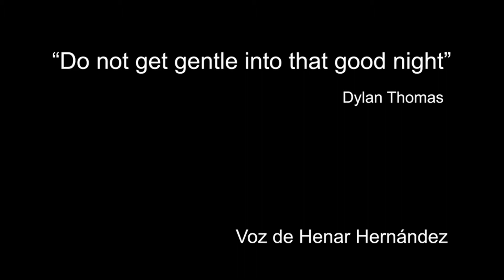Dying Light - Carlos Rodriguez